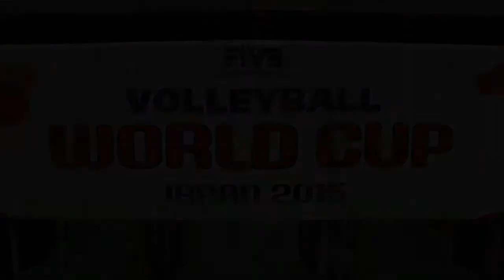Coach Glenn Hoag - Sept. 23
Canada finishes with three wins in a row (five in total) and seventh place at the men's World Cup in Japan.